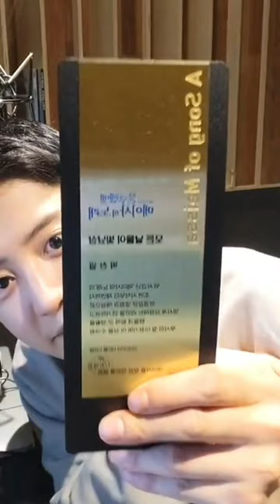EXO Chanyeol Instagram Live (HD) Sept. 29, 2022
ANG GWAPO GWAPO! HUHUHU